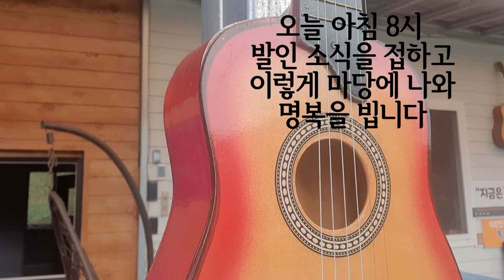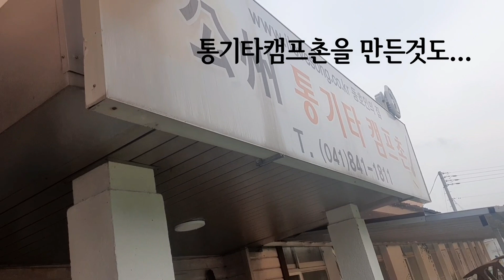故오세복(둘다섯)님의 명복을 빕니다